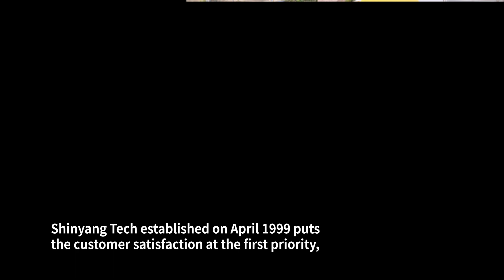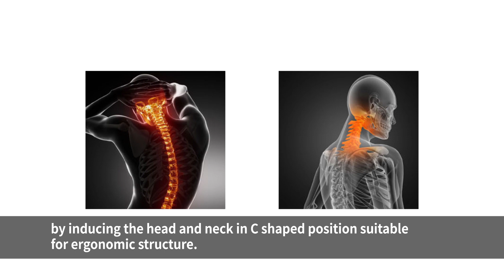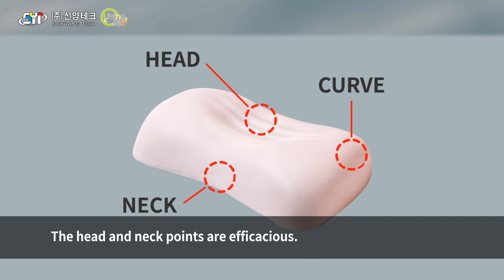Shinyang Tech_English Video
Above video is our Shinyang Tech introduction video.
If you need any further information, please click below.